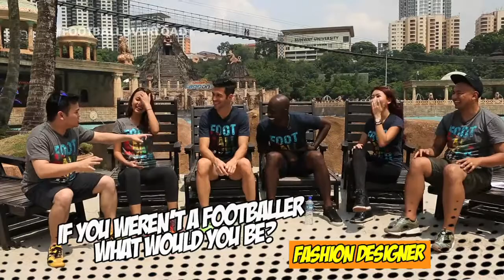S5 E40: HOT chat with Luis Garcia & George Boateng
Football Overload Holiday mode with Luis Garcia & George Boateng. Exclusive stories!